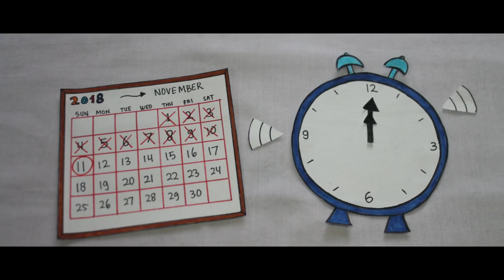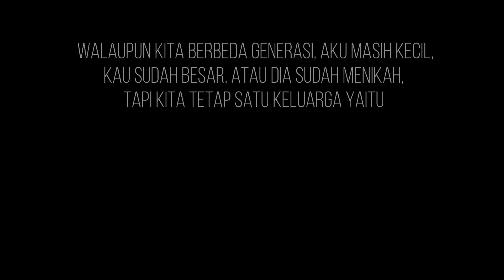Happy 7th Anniversary HIMATIKA UHAMKA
Kami dari pengurus himatika 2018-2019 mempersembahkan video ulang tahun himatika ke-7, yang bertepatan pada tanggal 11 November.  Terimakasih atas partisipasi serta dukungan yang telah membantu dalam pelaksanaan pembuatan video tersebut.

HIMATIKA.
Sigma. Integral. For Excellent.